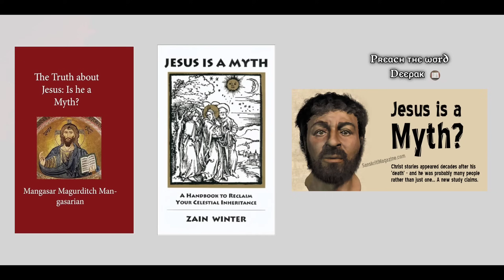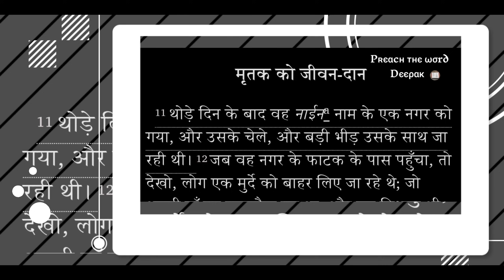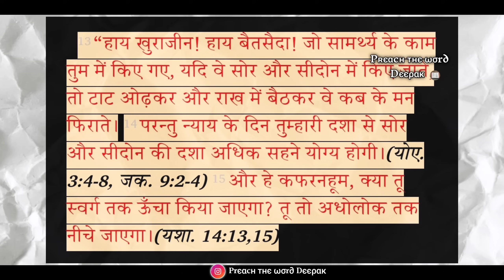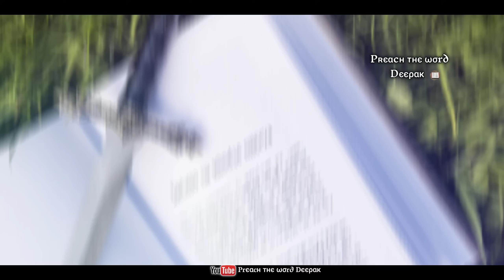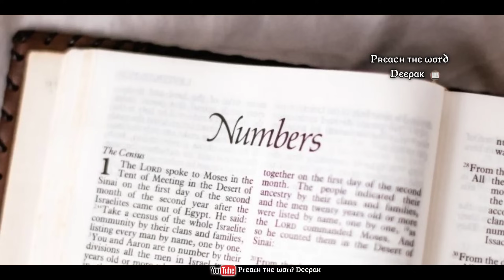They Just Found These BIBLICAL LOCATIONS || Part-4 ||Preach The Word Deepak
Is Jesus Real?
How can one know if Jesus is real? Can the records of Bible be trusted? Do we have enough evidences outside of the Bible to prove the credibility of Bible. In this video series we discuss about some of the top Historical, Archeological and Geographical evidences of Jesus' life and ministry.

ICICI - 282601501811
IFSC - ICIC0002826